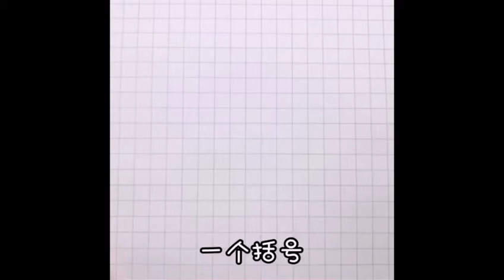Let's learn to get Spiderman︱Boy and girl︱Stick figure | EMMA